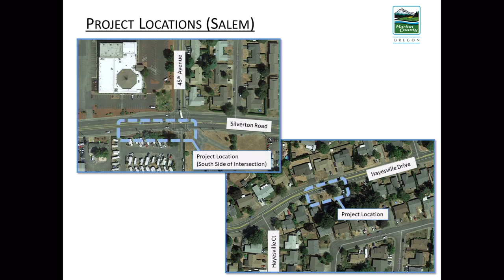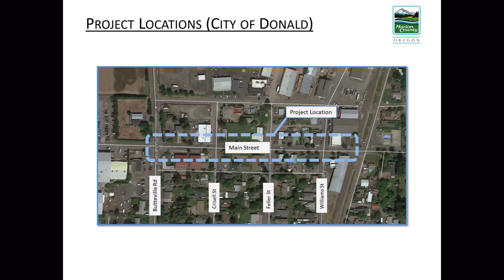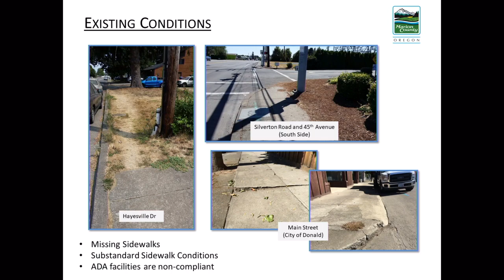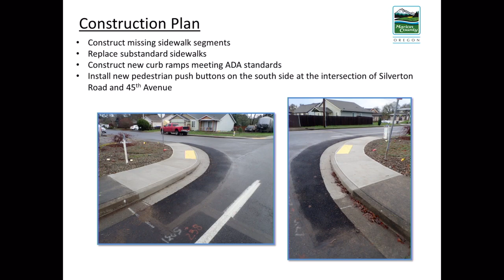Marion County Commission Meeting - December 31, 2019